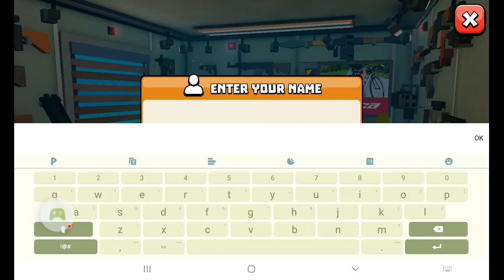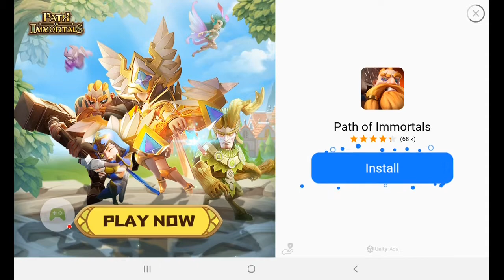June 4, 2022